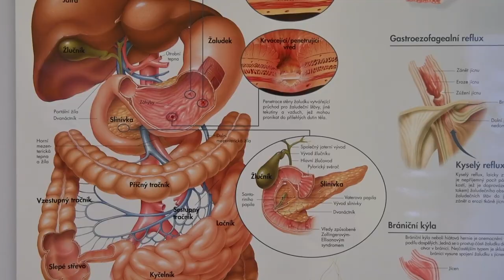Cesta pacienta do IBD centra - prim. MUDr. Lenka Nedbalová